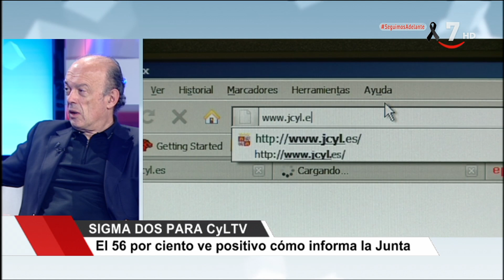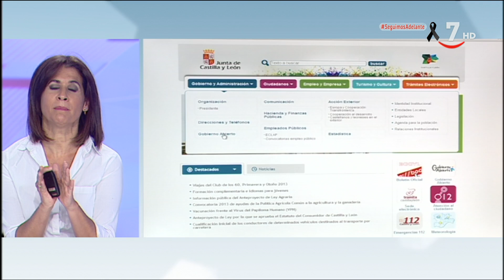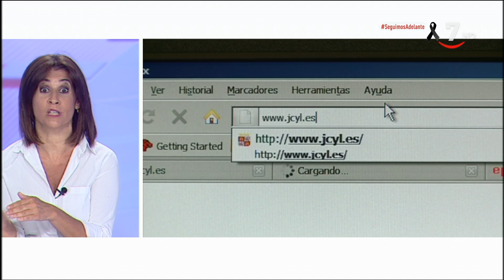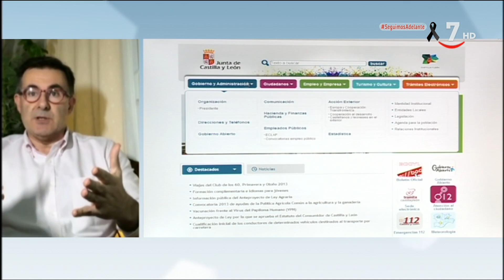Más que palabras - Programa 30 (Parte 2)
MásQuePalabras (26/05/2020)